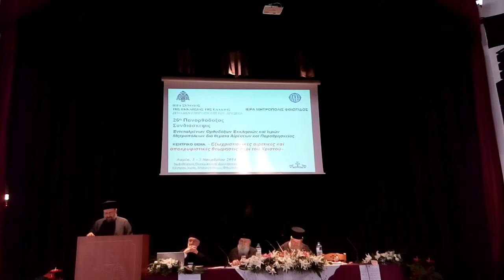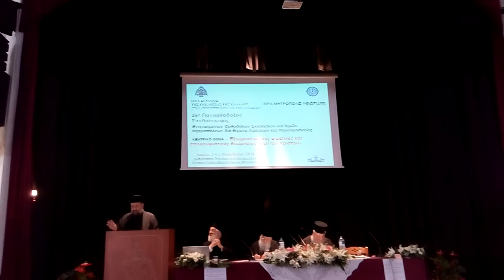π Βασίλειος Γεωργόπουλος στη Πανορθοδοξη συνδιάσκεψη 26η στη Λαμία 2014 νο 2